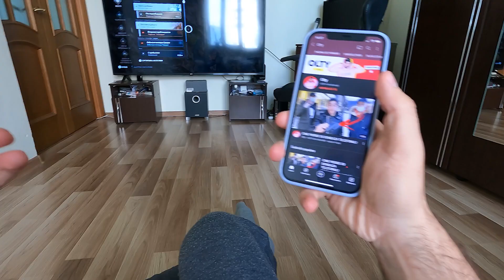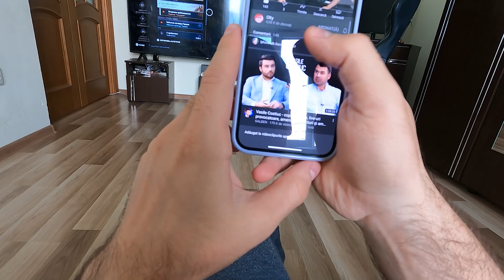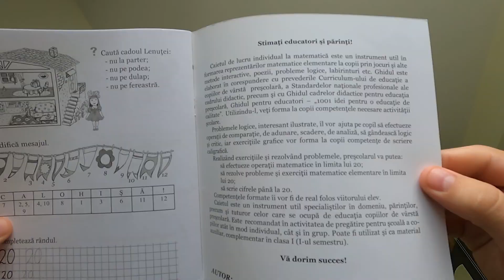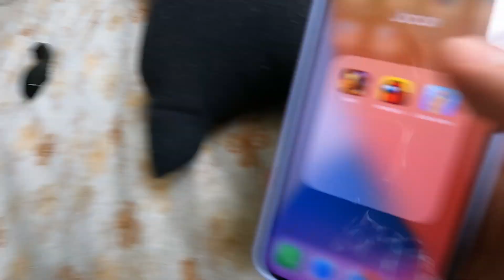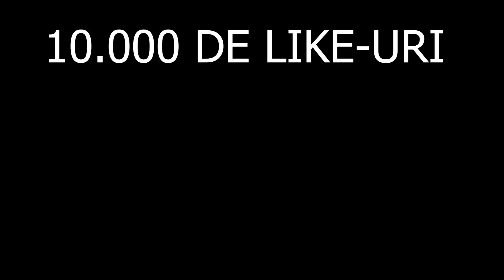PE SCURT, 100 ZILE FARA JOCURI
1. Sa fii abonat la MotanShow si Olty
2. Lasa like si com la utlimul video pe canalul Olty

Music in video :
If you are the owner of any of the content in these videos + would like them removed, please email and I will happily remove them!